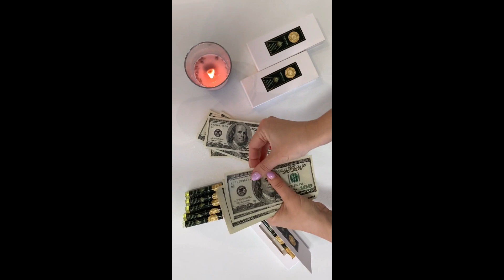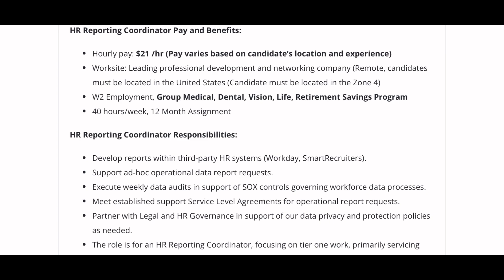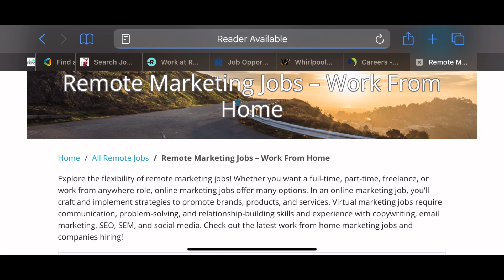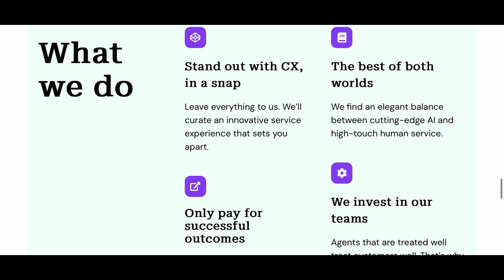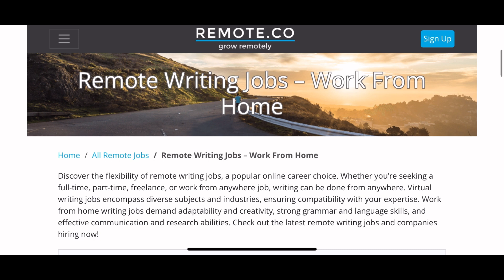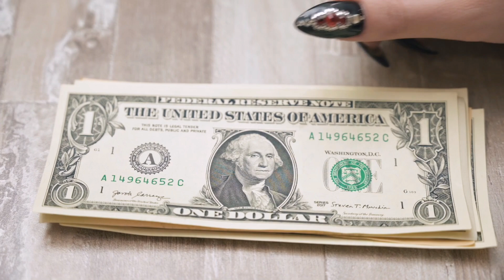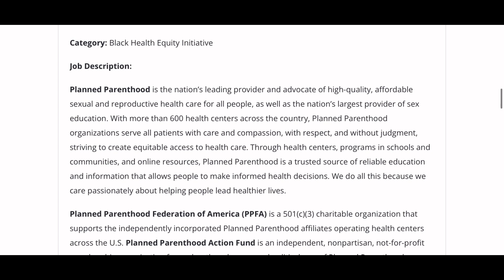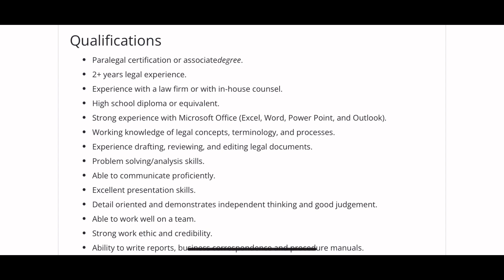Top 8 WFH Positions to Apply For 🖥️💻⌨️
This video is about the options for WFH.